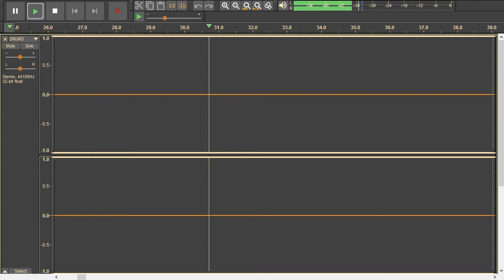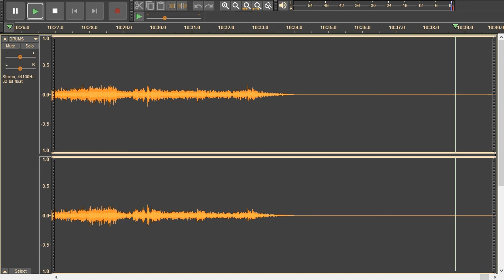Rush - The Camera Eye - Neil Peart drum track.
Original drum track.